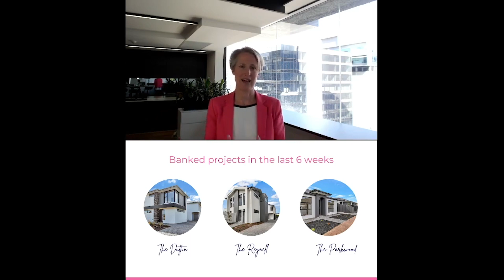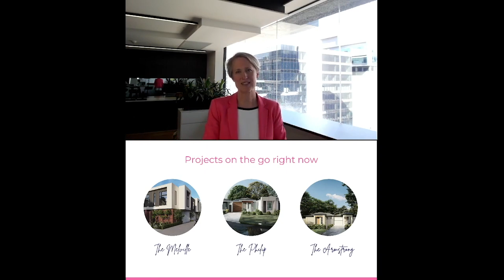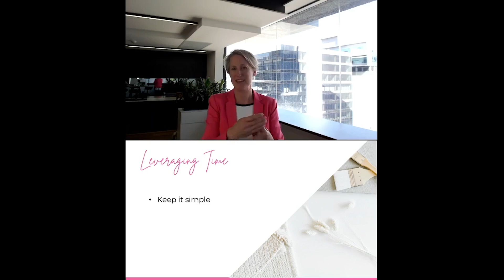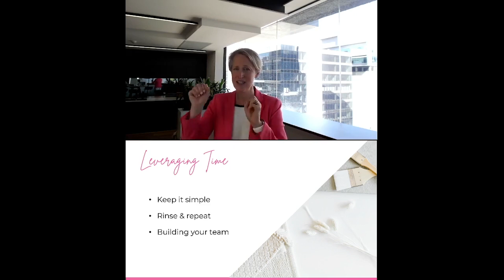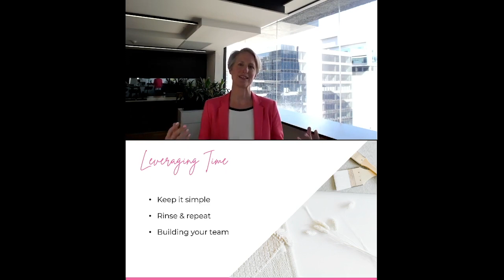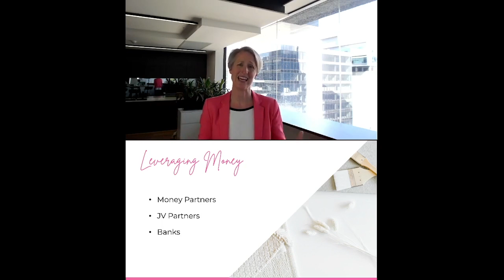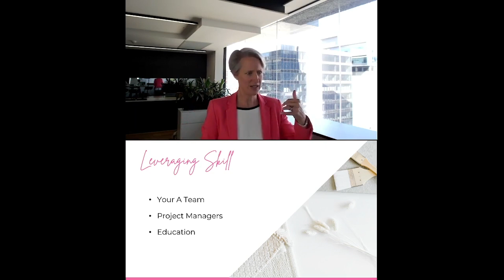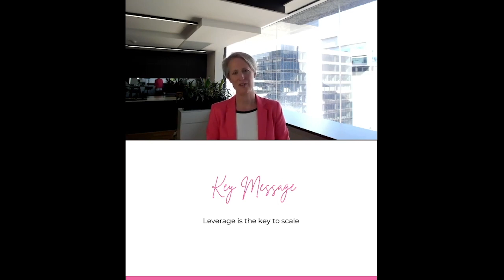Virtual Live Event - Hack #4 - How to do multiple property development deals at once.